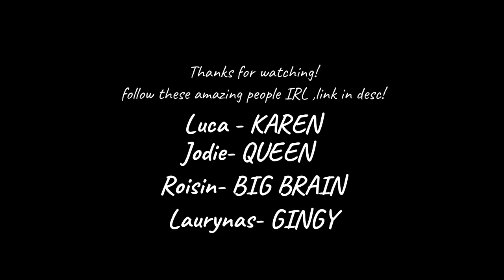Kidz Bop Karen ~ ( IRL Friends Skit/Meme ) -READ DESC-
ehHEH
''kARen '' ''Bigbrain ''Dora'',are all jokes/nicknames we call each other,alTHOugh
Jodie's nickname ''Queen'' IS NOT A JOKE!!
bc she IS a QWEEEEN! ÚwÚ
alL joKes aSide xD, FOLLOW THESE AMAAAAZING PEOPLE !!
Luca/KAREN's insta: luca_.puca
Check out other videos ''Gingy'' has appeared in (with his gacha oc)

(2:15)
(18:03)
(3:22)

signing out,

Dora the unseasoned cabbage :C
Haii! 😃